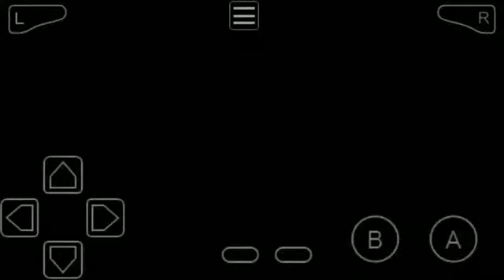Pokemon Emerald Trashlocke Edition [Completed] - GBA + Download Game With New Starters,New Encounter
Pokemon Emerald Trashlocke Edition [Completed] - GBA + Download Game With New Starters,New Encounters,New Story!

➰Author:- PokemonChallenges

💥Features:-
• Edited encounters to have only bad Pokemon from the National Dex. Every Routes Wild Pokemon has been changed.
• Changed the starters to Slugma, Sunkern, and Goldeen
• Changed static Pokemon encounters
• Restricted access to certain areas
• Changed the opening cutscene